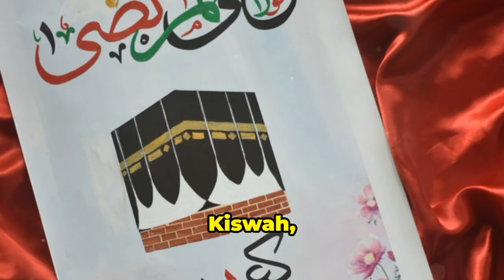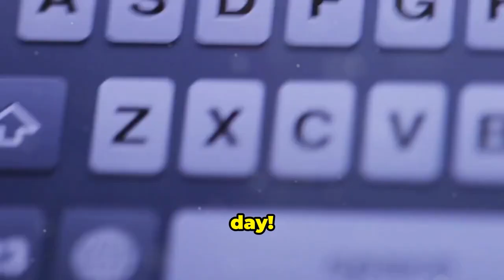Kiki Talks The Kaaba! | TravelSavvy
Join Kiki as she dives into the fascinating world of the Kaaba!
In this video, Kiki Talks The Kaaba! and explores its rich history, cultural significance, and religious importance in Islam.
Discover why this sacred site in Mecca is the ultimate destination for Muslims worldwide. From the rituals of Hajj and Umrah to the unity it represents, Kiki Talks The Kaaba! and brings you an engaging and fun-filled exploration of one of the most important places in Islam.

OUTLINE:
00:00:00 - Introduction to the Kaaba
00:00:21 - The History of the Kaaba
00:00:54 - Location and Significance
00:01:26 - Why the Kaaba is a Big Deal
00:01:55 - Rituals and Pilgrimage
00:02:19 - The Importance of the Kaaba in Islam
00:02:40 - Conclusion and Call to Action